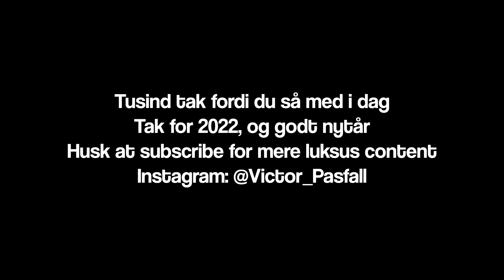En God Afslutning til et Formidabelt År - Månedens Mål December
Det er blevet december og nytår, hvilket betyder vi skal årets sidste episode af månedens mål. I dag ser vi på mine mål for december 2022, januar 2023, året 2022 og året 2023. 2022 har været et vildt år, med oppe og nedture, men jeg er sikker på at 2023 bliver endnu vildere. Tusind tak for i år, og tak fordi du giver mig muligheden for at lave content fuldtid.
Naturlig Atlet (brug koden "VICTOR10" for 10% rabat på hele siden.)
Powerculture (brug koden "VICTOR10" for 10% rabat på hele siden.)
Sociale Medier:
0:00 - Intro
0:37 - Mål for December 2022
2:06 - Mål for Januar 2023
3:10 - Mål for Året 2022
4:27 - Mål for Året 2023
6:58 - Outro og tak for i år